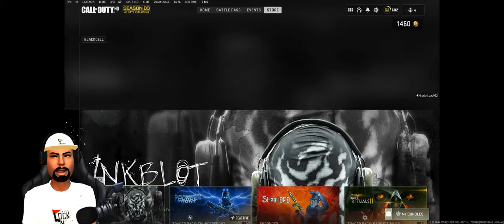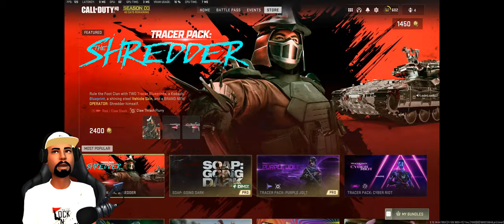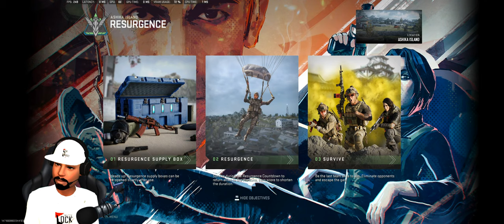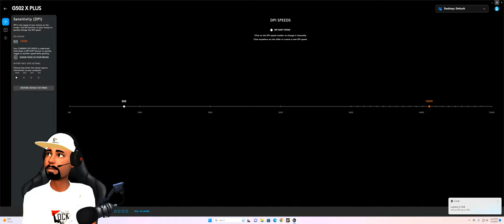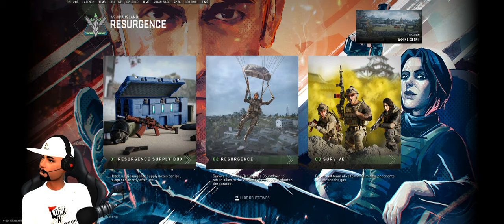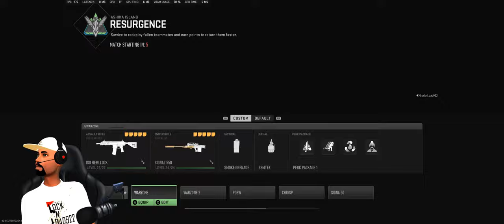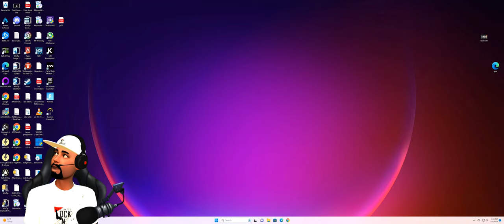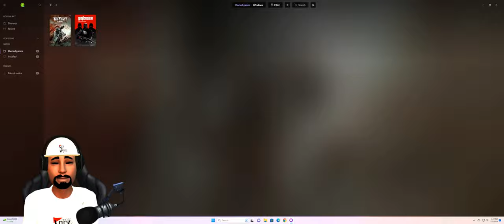Rats 🐀🐀Takin Over Ashika Island |🔒 Lock's Got The Cheese🧀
Become a member and have a chance to win a Gaming PC in September 2023. Join Now!!!

huq3eg8zWEbbFmvI

Chillin . Bring Yo Friends. This replaces the keyboard. Put LOCK922 for your discount @